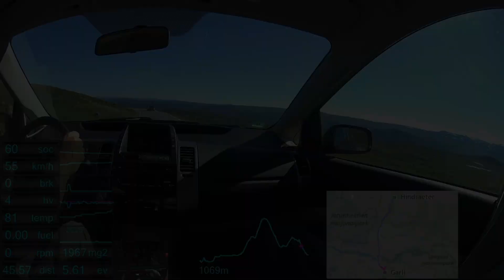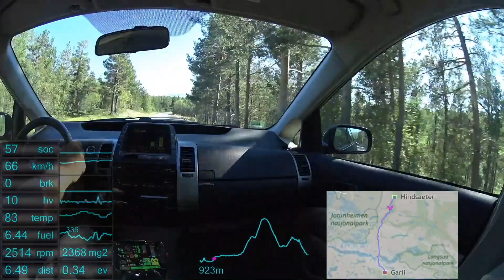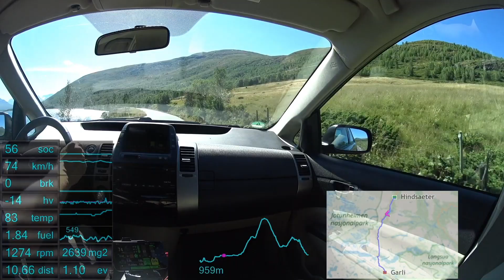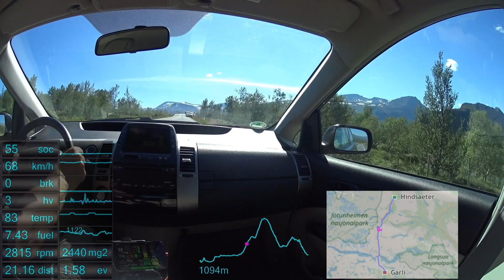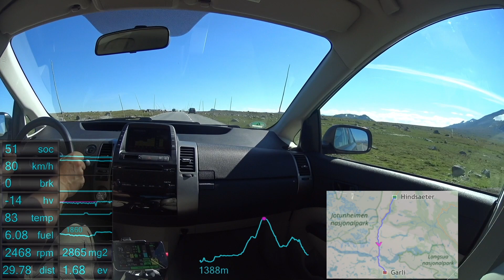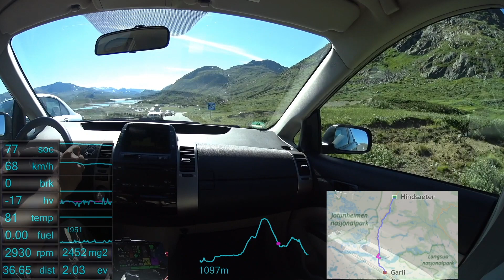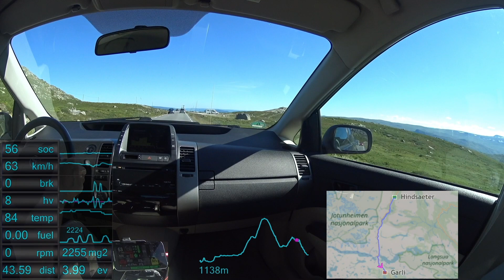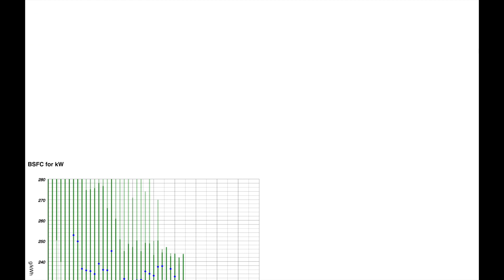#61 Prius 2 in Norway - Valdresflye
The road #51 between Hindsæter and Garli defines the Norwegian scenic route Valdresflye which offers great panoramic views on mountains and lakes.

From Hindsæter to Garli:
- Distance: 48 km
- Distance EV only: 26% or 12.4 km
- Avg speed: 66 km/h
- Avg fuel: 4.5 l / 100 km (display), 4.7 l / 100 km (real)
- Fuel used: 2.2 l
- more data, see report at 45:07

Further Remarks:
- The consumption is quite high and the EV only part low because there are longer ascents then descents. When driving the opposite way the average consumption is 3,7 l/100 km with 40% EV only.
- The video section showing the smartphone with the running Hybrid Assistant app is copied and moved a little bit to the right to make room for the overlays. This produces strange effects at rare moments, but allows to see the complete smartphone display at all times.
- The elevation numbers are inaccurate in forests (tree tops seen as surface), tunnels (surface above tunnel or elevation at entrance) and when there is higher or lower ground near the road.

Overlays:
- soc = state of charge in %
- km/h = velocity
- brk = brake regeneration torque in Nm
- hv = hybrid battery current in Ampere (negative = loading, positive = unloading)
- temp = combustion engine temperature in °C
- fuel = fuel flow in L/h
- fuel timeline = trip fuel in ml
- rpm = engine rpm
- mg2 = mg2 motor rpm
- dist = trip distance in km
- ev = trip ev distance in km
- alt = altitude in m